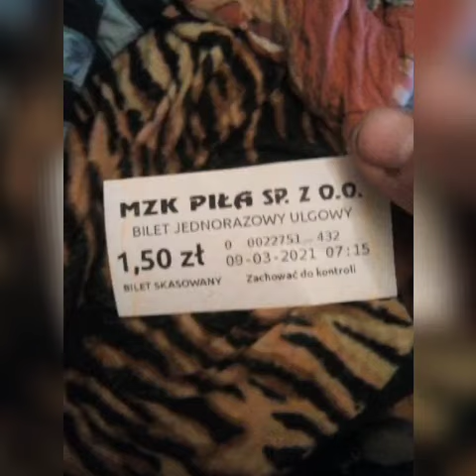MZK Piła. 09.03.2021